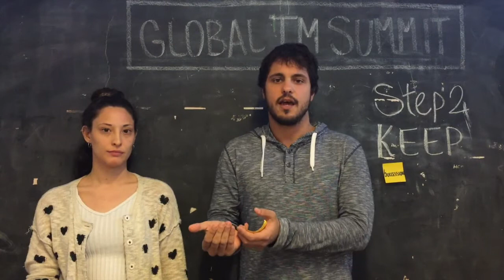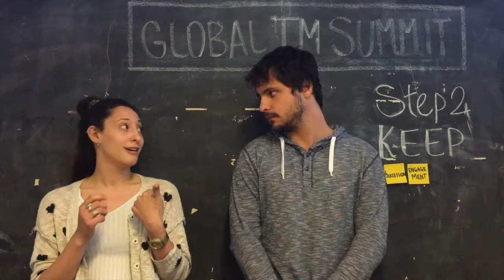TM Process: Keep [Global TM Summit]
This video is part of the Global TM Summit 2017 Output.
To access the whole output